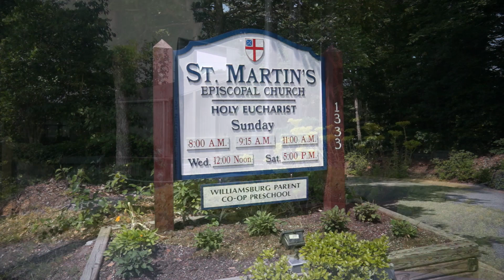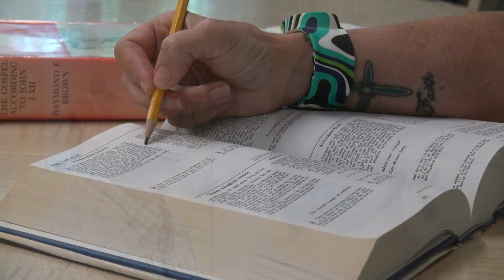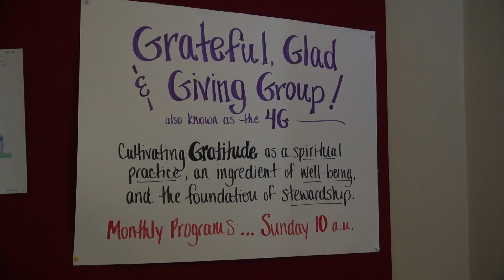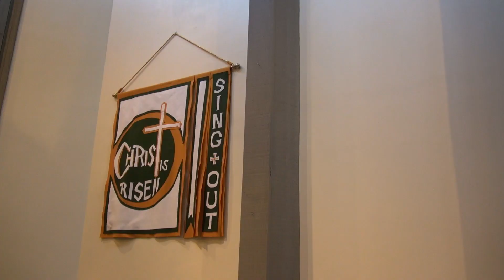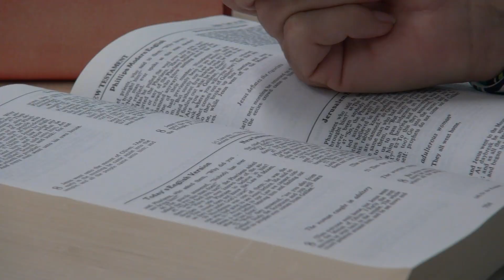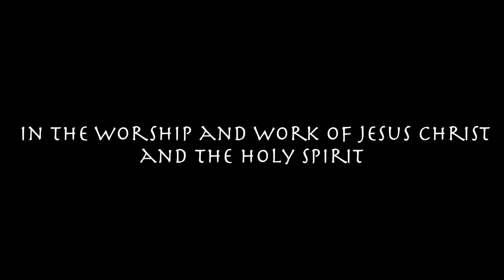Family of Faith - St. Martin's Episcopal Church Williamsburg, Virginia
Introducing St. Martin's Episcopal Church. We invite you to get to know our church & congregation. Let friends & neighbors know about us. Please join us for worship at any of the following:  Wed 6:30am Benedictine; Wed.12 pm Healing Eucharist; Sat 5pm Taize Service; Sun.8am, 9:15am, 11am; Faith formation (all ages) 10am